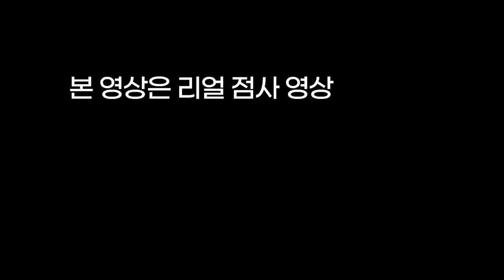제비족한테 당한 이혼녀🤬용군TV 서천사(일산점집 은평구점집 유명한점집 용한점집 소문난점집 점잘보는곳)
제비족한테 당한 이혼녀🤬용군TV 서천사(👀점사의 재구성👍)(일산점집 은평구점집 유명한점집 용한점집 소문난점집 점잘보는곳)

됩니다.